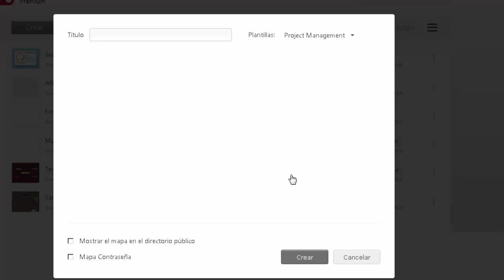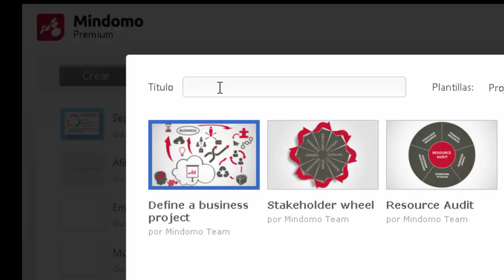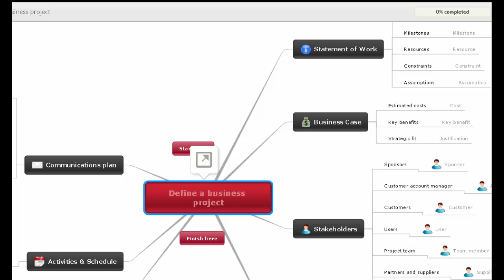😛 CREAR MAPAS MENTALES y ser creativo 😌 CREATIVIDAD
👉 ¿Qué son los mapas mentales y como utilizarlos para aprender más? Los mapas mentales son una forma muy poderosa de conseguir recordar y activar tu creatividad. La mayoría de las personas piensan que no son creativas, cuando lo cierto es que si lo son. El problema es que no son capaces de despertar su creatividad.
Está sencilla, pero poderosa herramienta mental, te ayudará a ser creativo y tener buenas ideas para tus activos. Este software te permite crear y publicar mapas mentales de forma sencilla y gratis en Internet.  Aprende a crear tus mapas mentales ahora y estudia mejor. Saca mejores notas. En este video aprenderás a hacer mapas mentales creativos. Un mapa mental creativo tiene mucha fuerza.

0:00 ¿Cómo crear mapas mentales?
0:30 ¿Cómo crear un mapa mental dentro de Mindomo?
1:10 ¿Qué es un mapa mental?
1:39 ¿Cuántos datos puede contener un mapa mental?
2:06 ¿Qué enseña Tony Buzan?
3:08 Conclusión